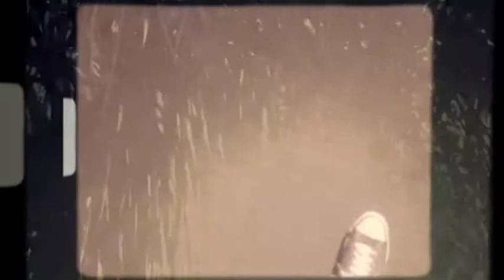Walk of light vid Carl Roessler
Love & Light..means.. to feel the warm touch of life flowing thru my veins